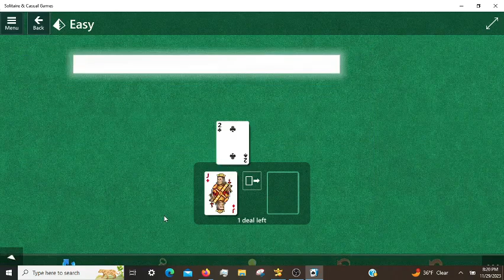Microsoft Solitaire Daily Challenges, incl. TriPeaks Hard 11/29/2023